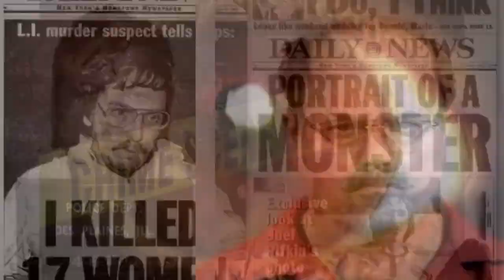Demon in a Spirit Board | True Ghost Story to Keep You Up at Night | Chronicles of the Paranormal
Demon in a Spirit Board | True Ghost Story to Keep You Up at Night | Chronicles of the Paranormal Demonic Encounter With a Spirit Board | The Evil of the Ouija Board | True Scary Ghost Story
True Story about a Demonic Encounter Because of a Spirit Board | The Evil of the Ouija Board | Scary Ghost Story